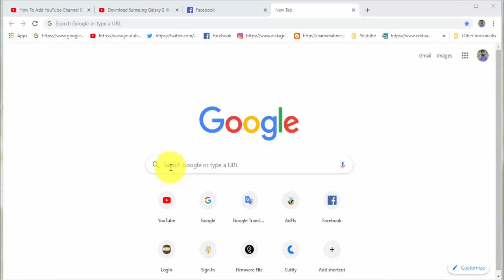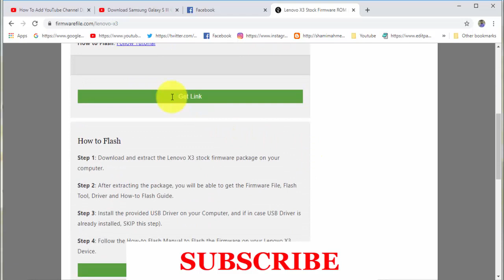Download Lenovo X3 Stock Firmware ( Flash File )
How To Download Lenovo X3 Stock Firmware ( Flash File )